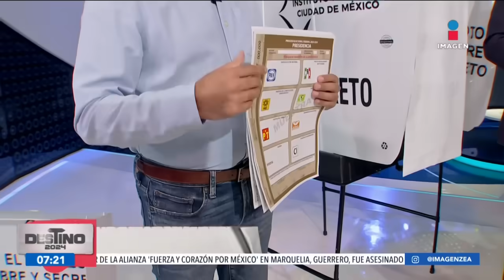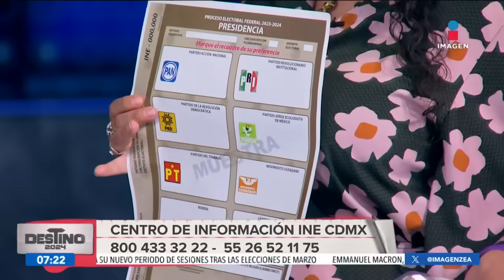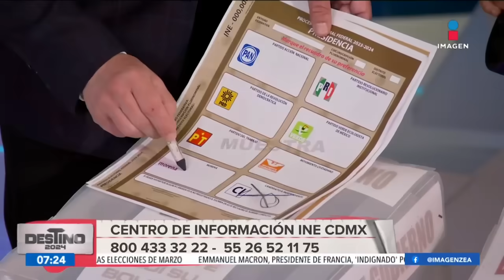¿Cómo votar? ¿Cómo ubicar mi casilla electoral? Consejeros electorales lo explican | Francisco Zea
¿Cómo votar? ¿Cómo ubicar mi casilla electoral? Los consejeros electorales del Instituto Electoral de la Ciudad de México (IECM), Mauricio Huesca y Carolina del Ángel Cruz, nos explican.